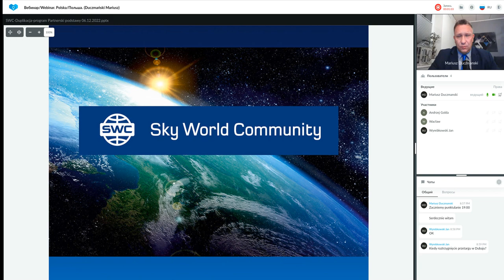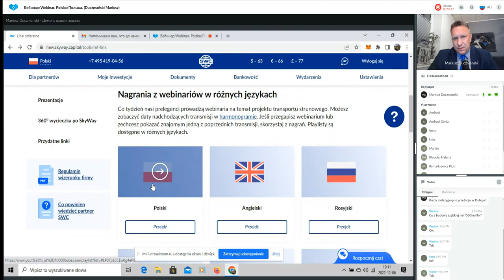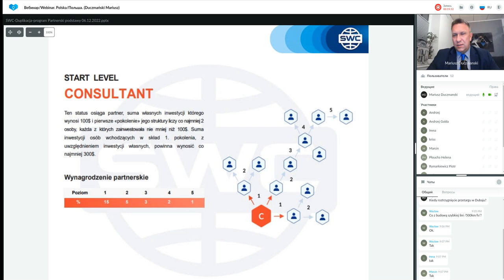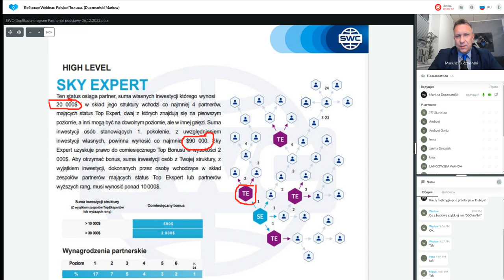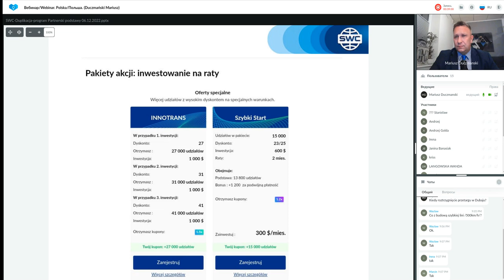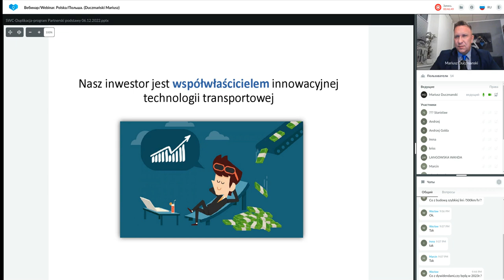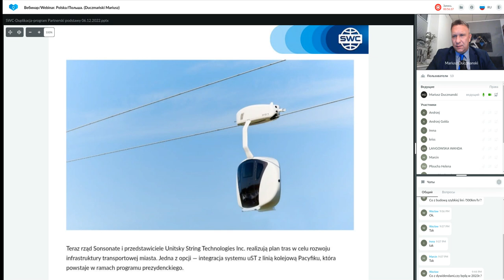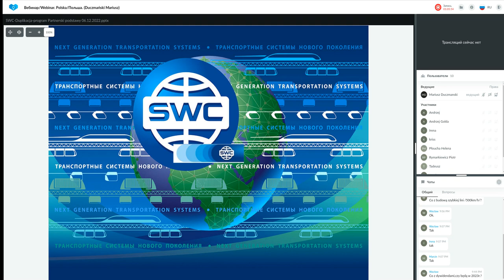Duplikacja: system budowy udanego biznesu z 06.12.2022. Prowadzący: Mariusz Duczmański.